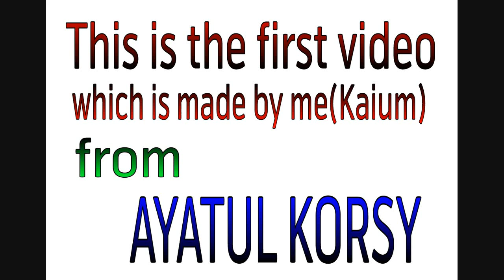Ayatul Kursi recites with Bangla Translation & Pronunciation - in a video||MK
Ayatul kursi recitation by Qari Ziad Patel.
The Throne Verse is the 255th verse of the 2nd surah of the Quran, Al-Baqara. The verse speaks about how nothing and nobody is regarded to be comparable to God. This is one of the best-known verses of the Quran and is widely memorised and displayed in the Islamic world.
ভিডিও টি আমার নিজের তৈরি। মধুর সূরে না শুনলে মিস করবেন।শুনলে প্রান জুড়িয়ে যাবে।
Shinryuken15
Ayatul Kursi
Islam The Ultimate Peace. Official
Manzil Dua | منزل (Cure and Protection from Black Magic, Jinn / Evil Spirit Posession)